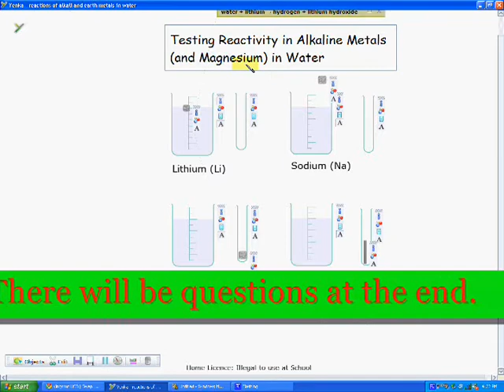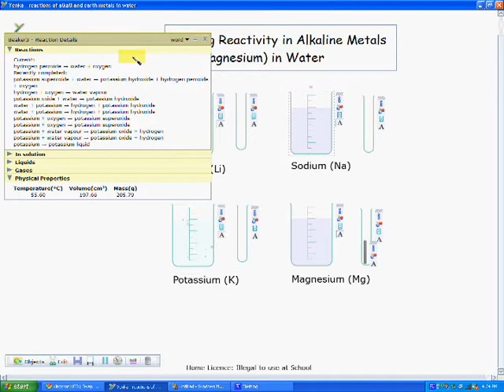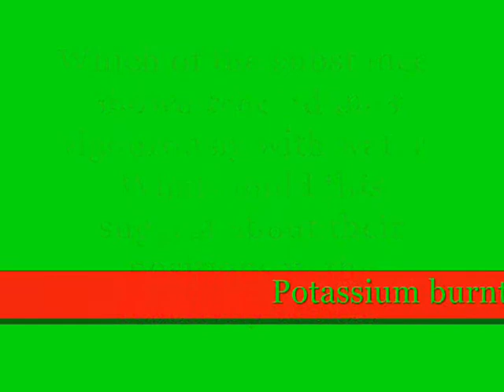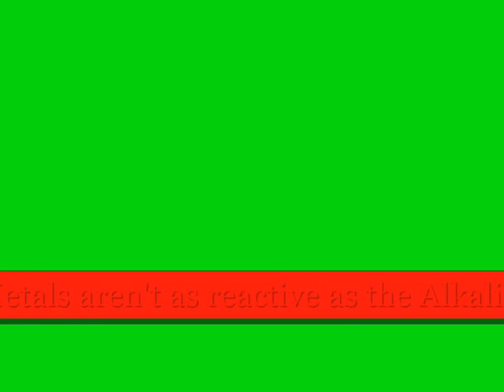Simple Science - Testing the Reactivity of Earth Metals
Simple Science tests the reactivity of Earth Metals in Water. Questions at the end. Perfect for Teaching or just Learning. Not available in HD. Only 420p